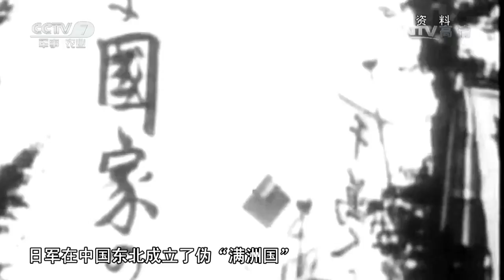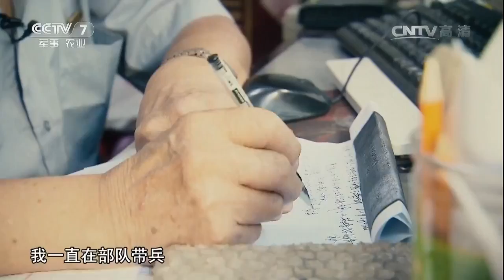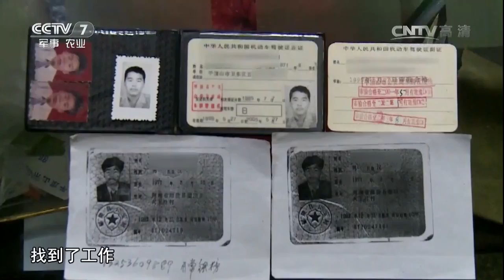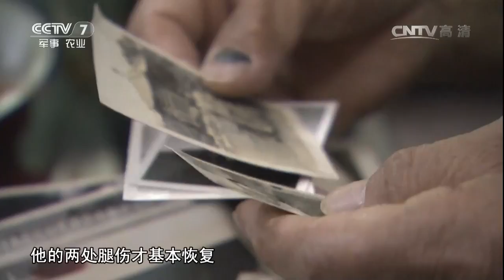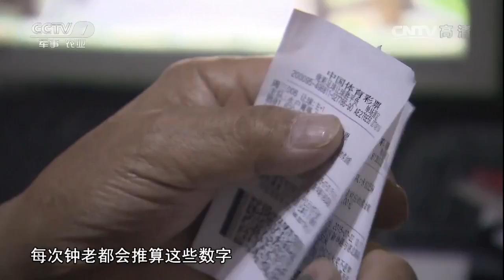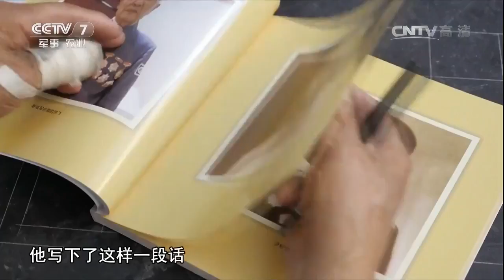红色记忆⑤钟飞：老兵永不老 【军旅人生20161007】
本期节目主要内容： 钟飞，97岁，平顶山军分区干休所离休干部，抗战老兵。他16岁加入抗日游击队，后编入新四军。在战斗中，他两次负伤，小腿上至今还留有一块向下凹着的巴掌大小的伤疤。去年9月3日举行的抗战胜利大阅兵中，他穿着军装加入“老兵方阵”，跟随受阅部队一起走过天安门广场。